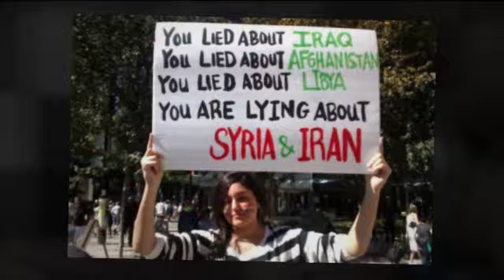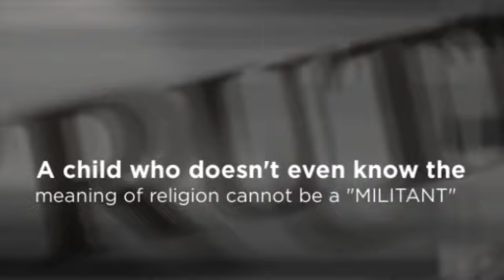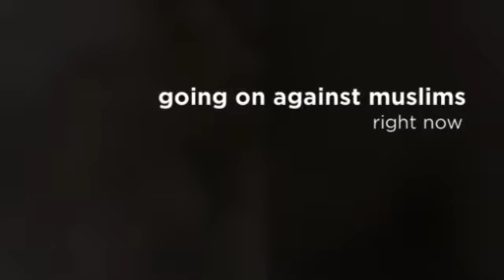The Crusade War of 2018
The Crusade of 2018